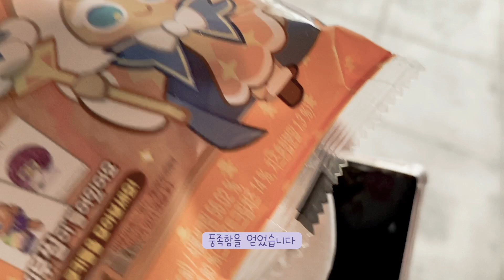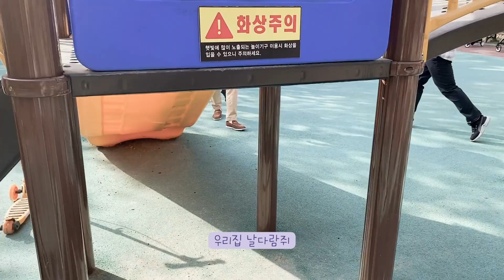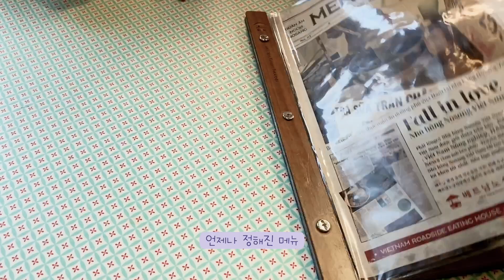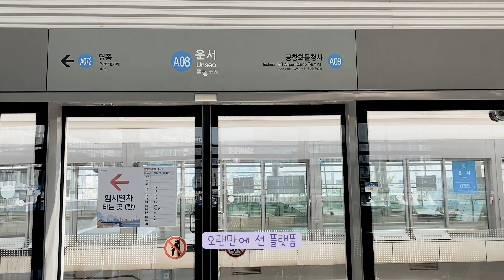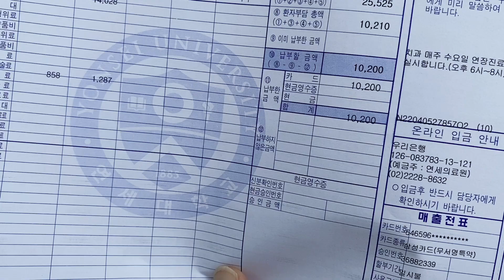대학병원에서 사랑니 뽑아도 계속된 통증에 치과 다른과로 가래요 | 서울에서 벚꽃 구경했던 봄날의 기록🌸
5살 지적장애 언어(조음)장애 진단, 자폐 ADHD성향
7살 자폐스펙트럼,ADHD 소견

어떠한 결과든 아이를 그대로 인정하고 앞으로 나아가려 합니다
감사합니다

안녕하세요!
너의보라입니다

비난, 악성,
추측성 댓글(장애인 아닌거 같다,자폐아니다)
무통보 삭제됩니다
이것외 타인을 조롱, 비방 하려는 목적을 가진 댓글은 대댓글 남기지 않습니다
댓글을 남기기 전 상대가 어떻게 받아들일지
한번 더 생각하고 남겨주시면 감사하겠습니다

배경음악